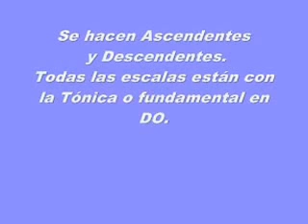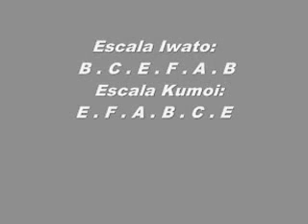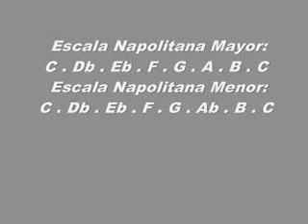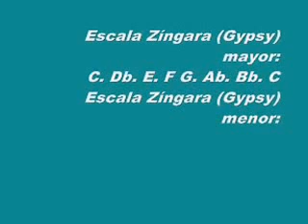Escalas exóticas para improvisar en la Guitarra Flamenca Clasica o Púa.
Vídeo tutorial Escalas exóticas para improvisar en la Guitarra Flamenca Clásica o Púa.
LE DAS A LA FOTO Y VES MI CANAL Y MI BLOG.